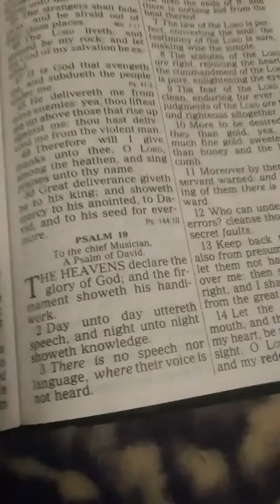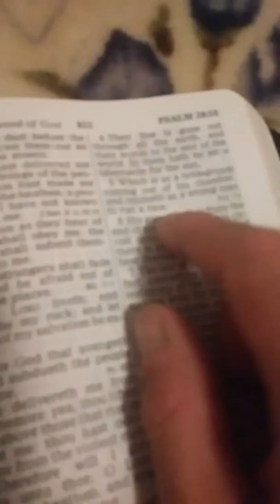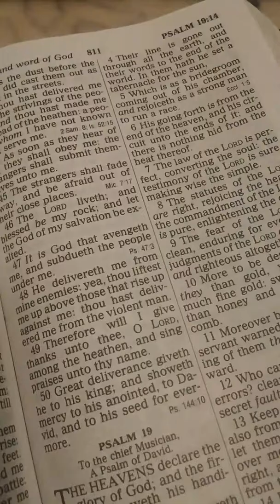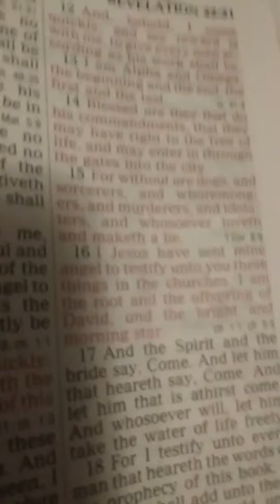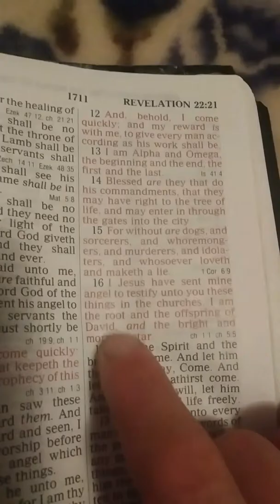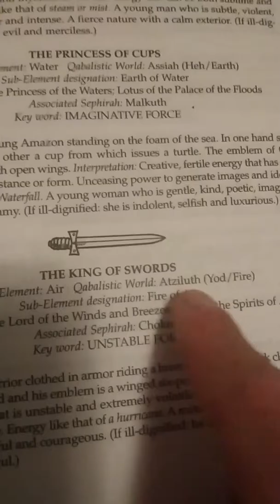live by the sword die by the sword